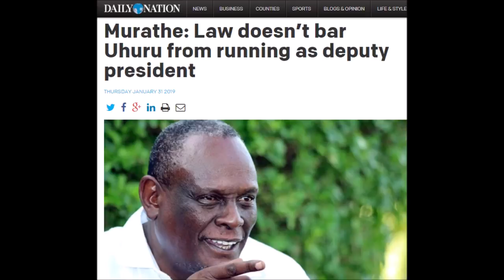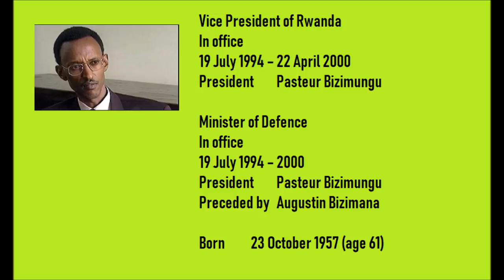Secret Plan To Make Uhuru Deputy President In 2022: Ka-Putin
David Murathe introduces yet another possible Uhuru option that will frustrate DP William Ruto.